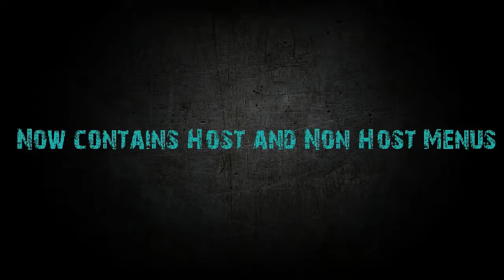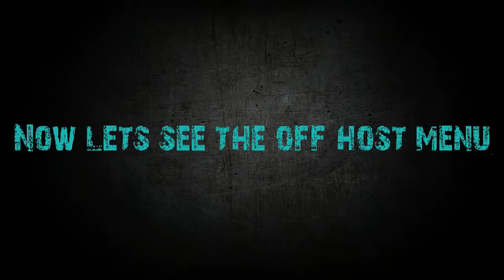Show Case of the Ice Beaker Mod Menu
Thx for all the sport on my videos bros I love u all